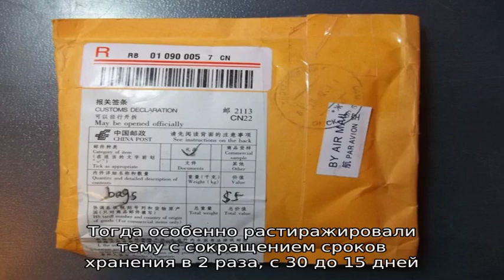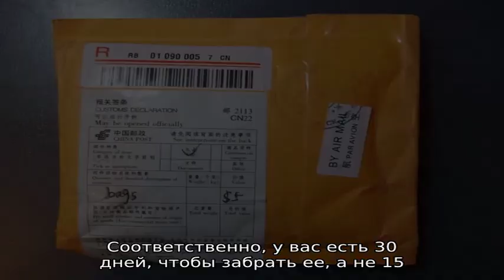Сколько дней хранятся посылки на почте? Сроки хранения посылок на Почте России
Сколько дней хранятся посылки с Алиэкспресс и прочих интернет-магазинов в отделениях Почты России. Сроки хранения почтовых отправлений.